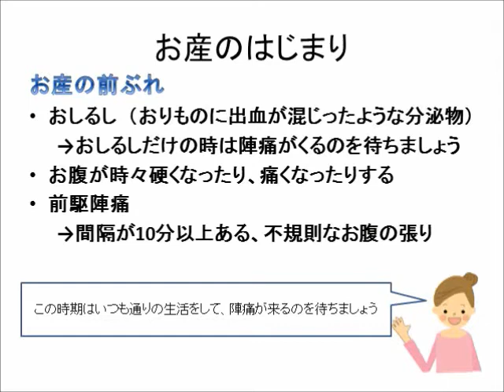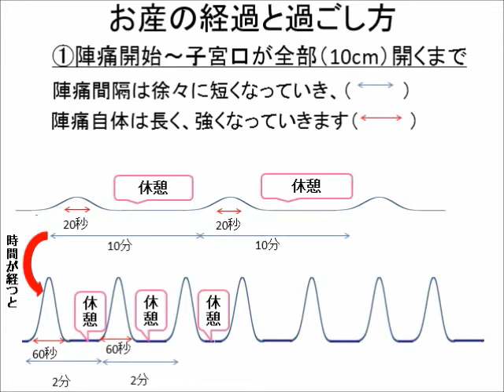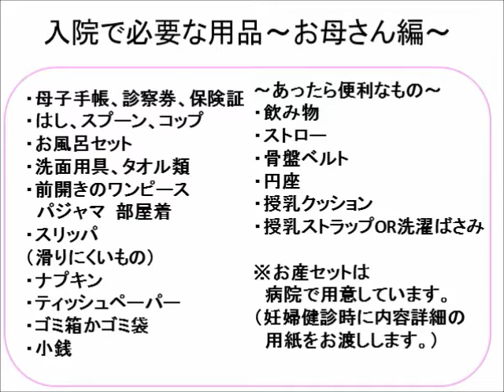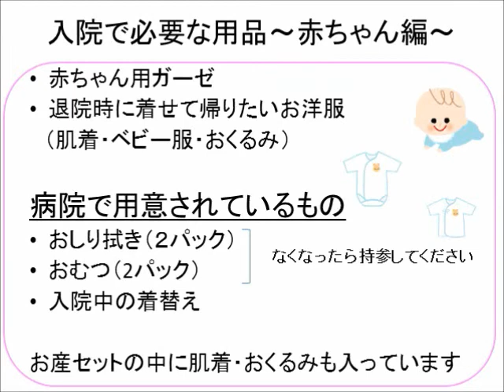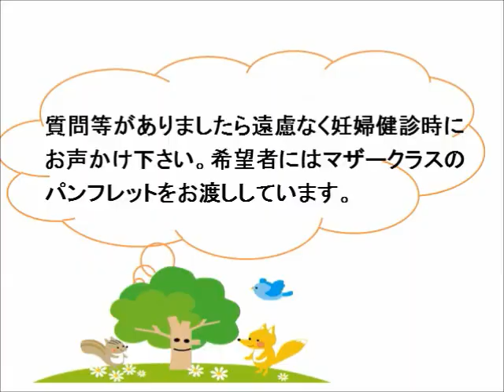マザークラス３ 妊娠された妊婦さんへ 妊娠後期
妊娠後期　お産の準備を考え始めるとき